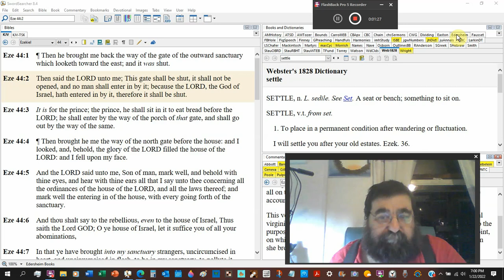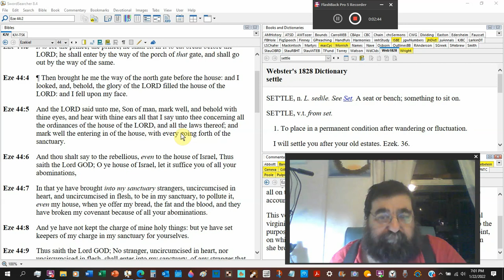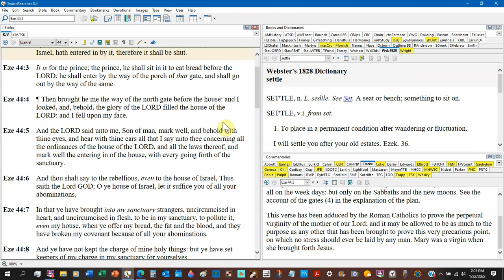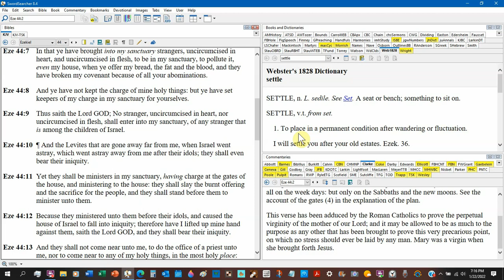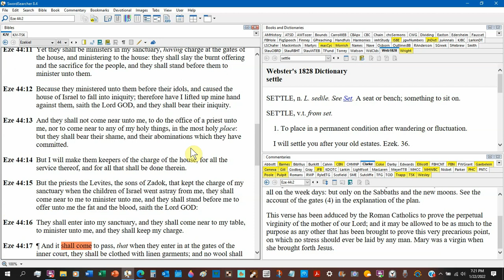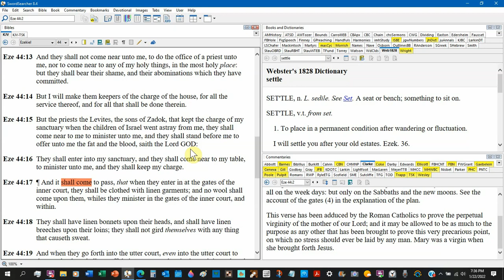This Gate Shall Be Shut Ezekiel 44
The LORD's closed gate.
The filthiness of the temple in the past and its eventual cleansing and purity The Levites were Zadok's sons.